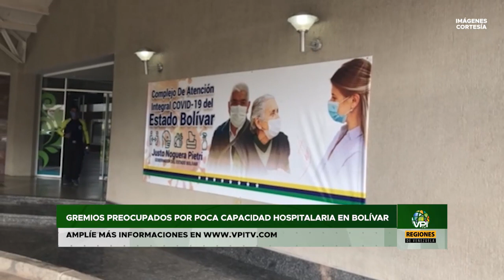Noticias regiones de Venezuela - Lunes 15 de Marzo de 2021